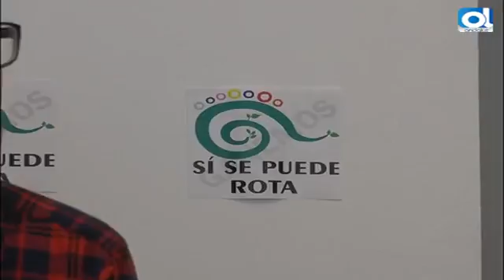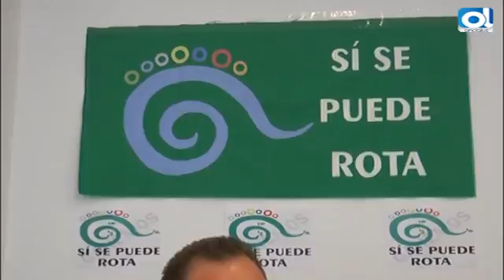Rota: Sí se puede Rota insiste en la municipalización del agua